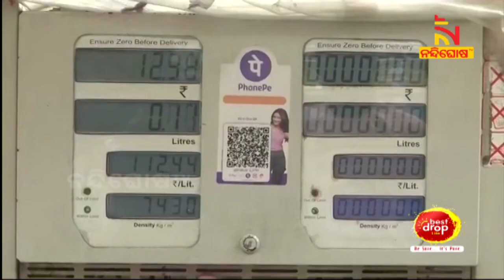"India Wants Peace": Rajnath Singh On Ukraine Crisis | Nandighosha TV